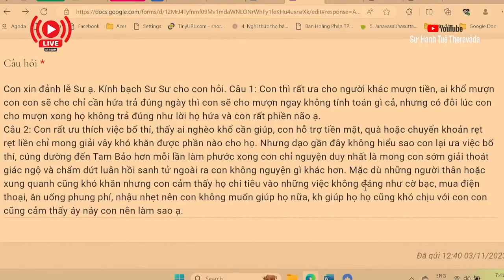2308. Hỏi về việc cho người khác mượn tiền